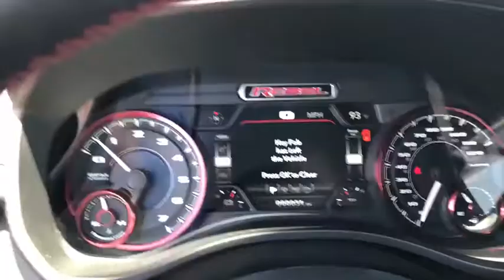2019 Ram 1500 Victorville, High Desert, Hesperia, Apple Valley, Adelanto, CA 9T1063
Diamond Black New 2019 Ram 1500 available in Victorville, California at Victorville Motors. Servicing the High Desert, Hesperia, Apple Valley, Adelanto, CA Area.

Victorville Motors
14617 Civic Dr

Diamond Black 2019 Ram 1500 Rebel 4WD 8-Speed Automatic HEMI 5.7L V8 Multi Displacement VVT Not all Guests will qualify for rebates. Some Guests may qualify for more. Dealer installed options may be extra. See dealer for details. Price includes Conditional Rebate(s) $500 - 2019 Retail Consumer Cash 71CK1. Exp. 07/31/2019, $500 - California 2019 Bonus Cash CACKA. Exp. 07/31/2019